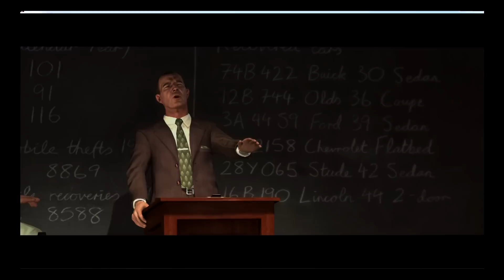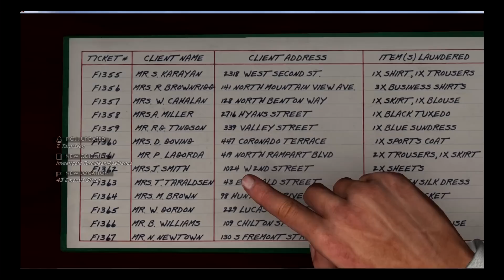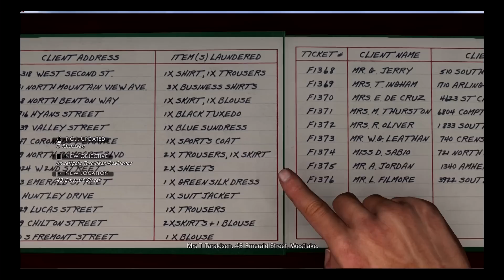Let's Play LA Noire Part 19 - White Shoes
My Let's Play LA Noire.  It was on sale so I thought I'd try it out.